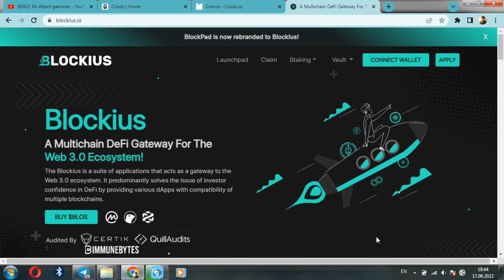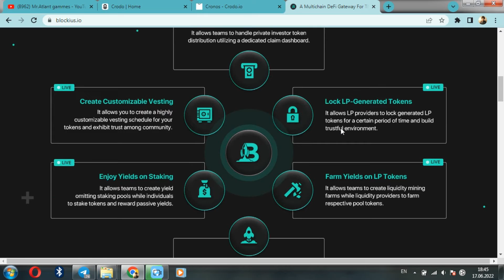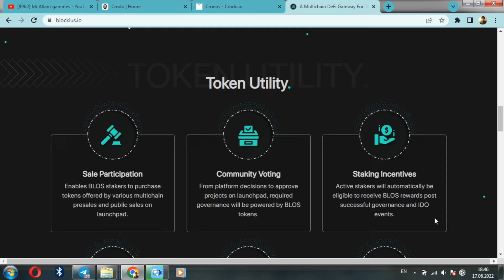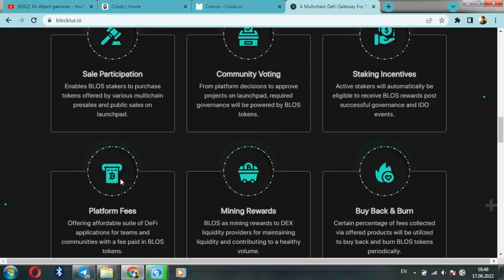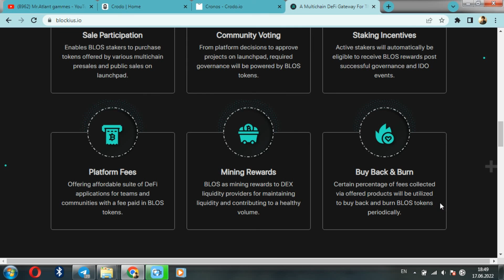Recenzja konkurencji, Crodo i Blockius? Dlaczego Crodo stanie się pierwszą platformą Ido?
Gratulacje dla całej mojej sympatycznej publiczności! Z tobą, jak zawsze, wyjątkowym panem Atlantem. A w tym filmie porozmawiamy o konkurentach Crodo i Blockius. Przeanalizujmy to szczegółowo i porównajmy z naszym ulubionym projektem Crodo. Więc zaczynamy!